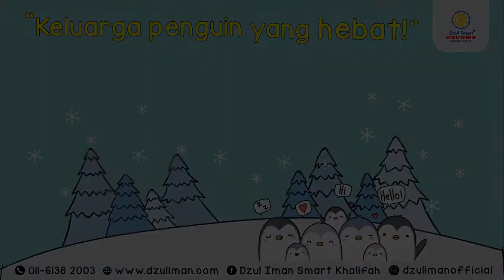Story Telling Time: Keluarga Penguin yang hebat | Cerita Kanak-Kanak